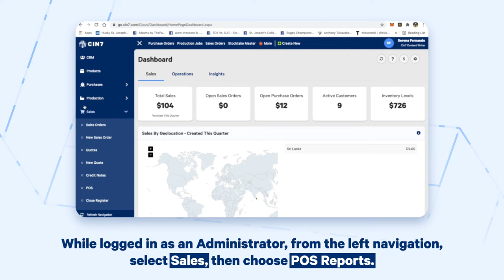Completing a POS Transaction without Stock